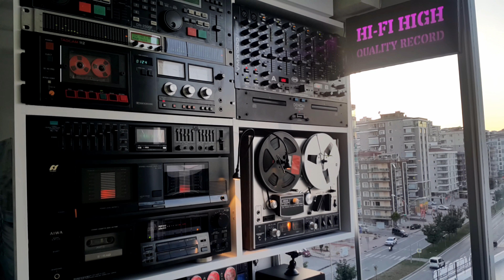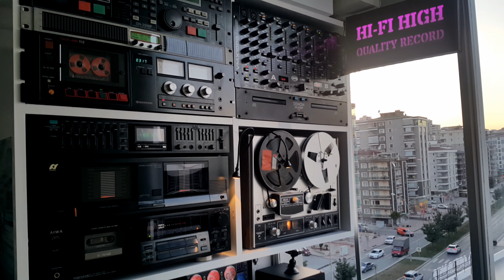Tarkan - Bekle - Cd Attack Record - Cd Kayıt - CDK.🎹 - Stereo - 4K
🎹 Sanatçı           : Tarkan
🎹 Albüm Adı      : A acayipsin
🎹 EserAdı           : Bekle
🎹 Söz                  : Ümit Sayın
🎹 Yıl                    : 1994
🎹 Format            : Cd
🎹 Parça Sırası   : 4
🎹 Acoustic Guitar : Erdem Sökmen
🎹 Bass Guitar        : İsmail Soyberk
🎹 Flute                    : Levent Altındağ
🎹 Lyrics  By            : Ümit Sayın
🎹 Vocals  : Cihan Okan - Ebru Aydın - Sertap Erener - Tarkan - Şebnem Ferah